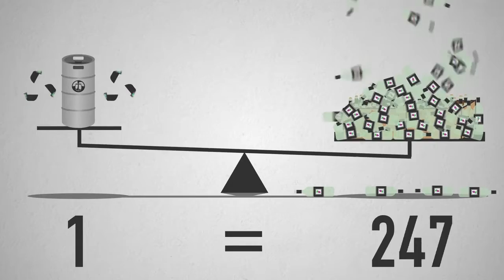Revolutionary Wine-on-tap Model Comes to Vancouver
How two local entrepreneurs are modernizing the wine and craft beverage industries one keg at a time.